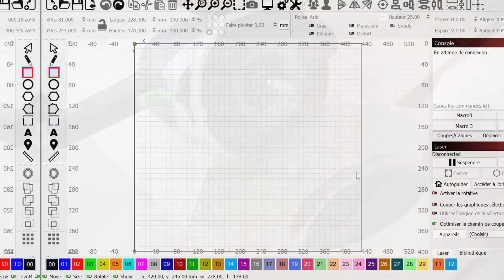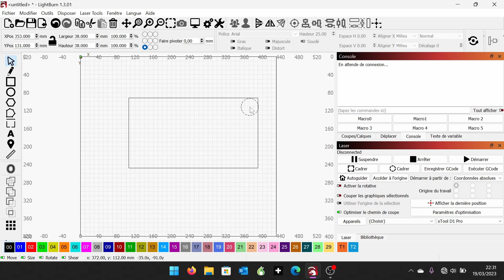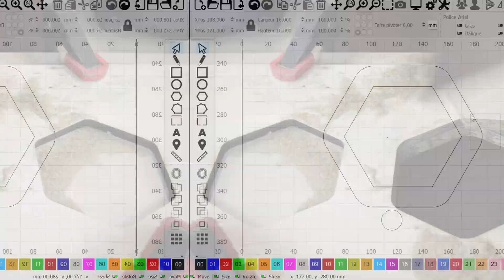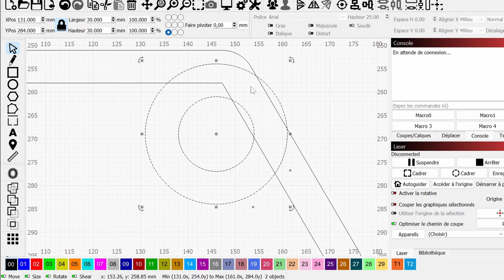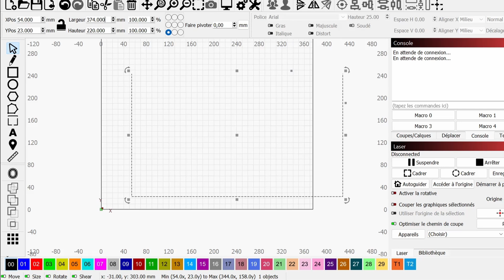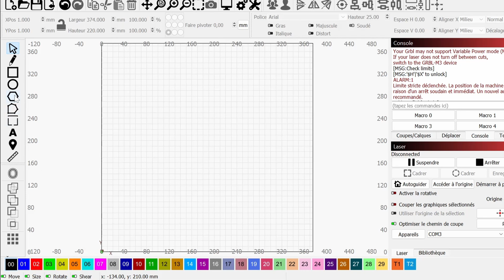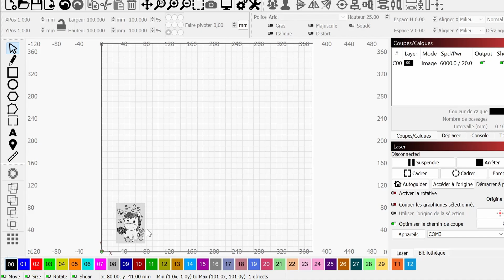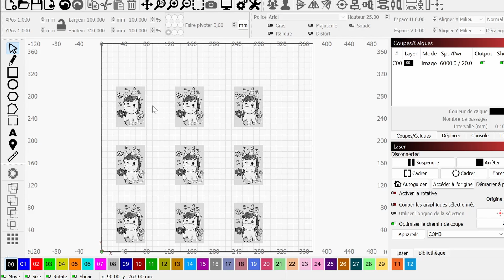Pourquoi un graveur laser dans l'atelier ? Longer Ray5 20W, fraisage d'inclusion et autres astuces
Un laser, c'est pas que pour les geeks et les fans de craft. Je vais vous expliquer comment faire du fraisage d'inclusion avec une seule bague à copier, et plain d'autres astuces.
--  60£ de réduction avec le code : 60SAVE --
--  Prix catalogue : 859$                                  --
-- Et en ce moment l'air assist est offert      --

*Les accessoires en option pour Longer : *
*La pompe à air "air assist" pour des gravures bien plus nettes : *

MERCI !

*** sommaire ***
00:00 - intro
00:12 - graver, couper, mais pas que !
02:56 - l'option à ne pas négliger
04:23 - fabriquer des gabarits
07:36 - attention aux limites de cette technique !
08:47 - fraisage d'inclusion avec une seule bague de copiage
14:27 - what else ?
14:36 - travail en série, méthode 1
18:47 - travail en série,méthode 2
19:57 - et voilà !